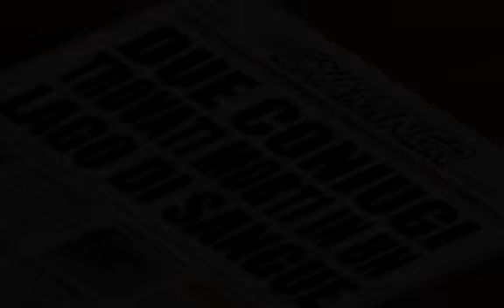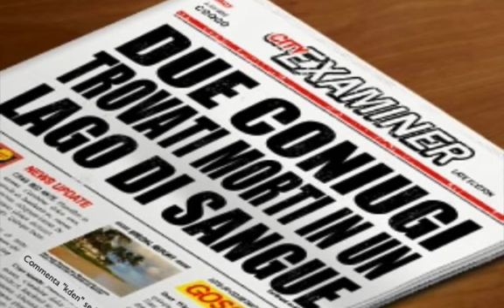Creepypasta 41 - Torneremo insieme (ita) [Loquendo]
-MC666